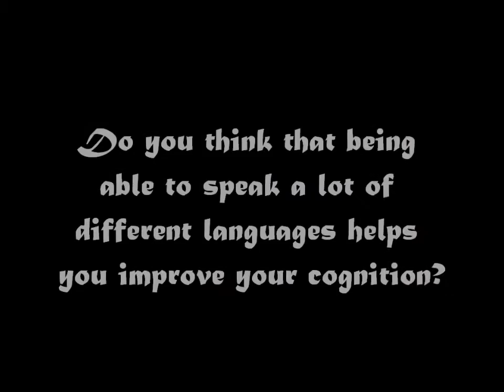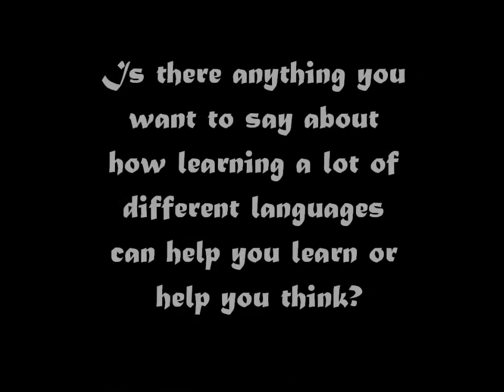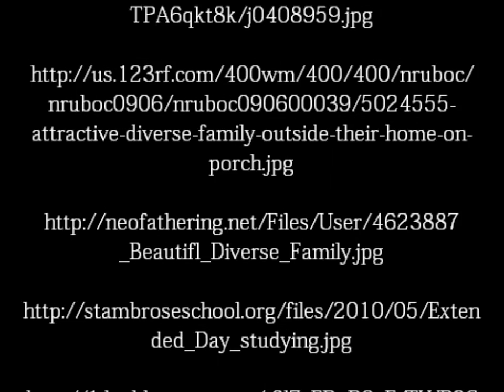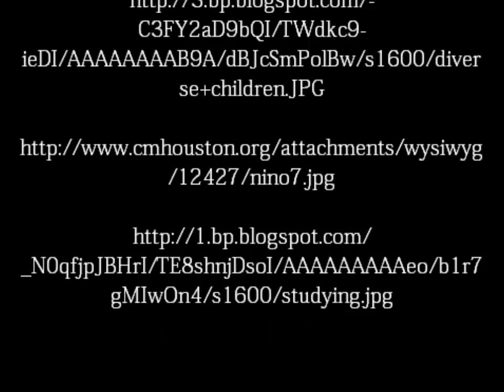Bilingual vs. Monolingual: Who Is Smarter?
This multilingual family was interviewed in order to understand a personal point of view on whether bilingual speakers have higher cognition than monolingual speakers.